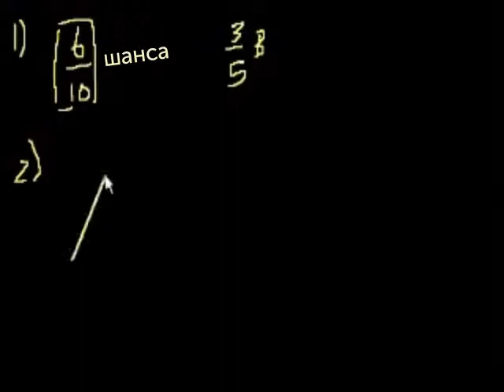Подготовка к SAT: Тест 5 Раздел 9 Часть 1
SAT Prep: Test 5 Section 9 Part 1